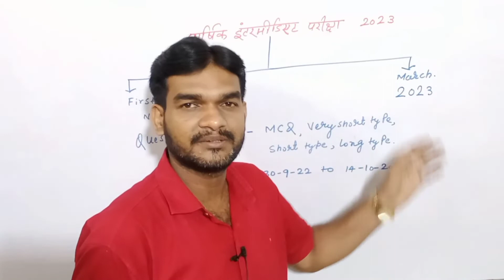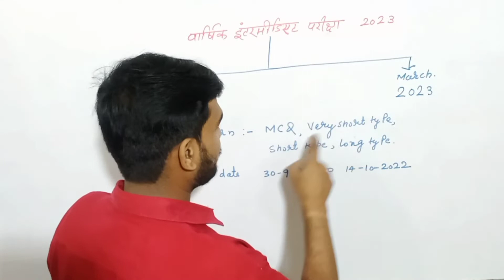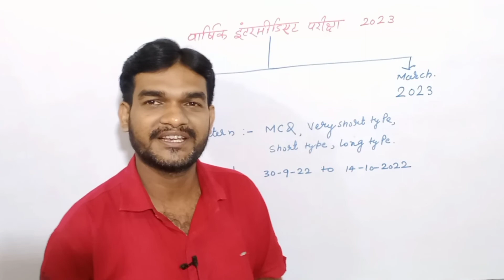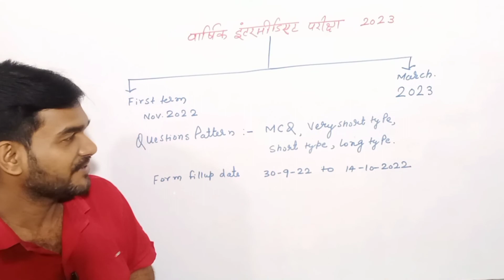वार्षिक इंटरमीडिएट परीक्षा 2023 की आवश्यक सूचना 👌| Form Fill up Date of Intermediate